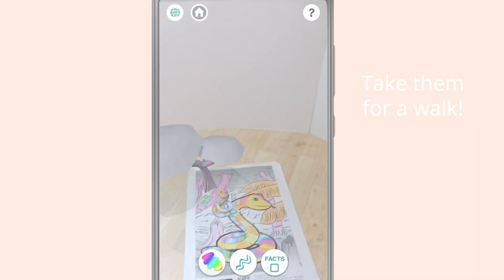Quiver Baby Animals: Snake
Quiver Baby Animals pack introduces a series of 8 cute animals and 2 game pages. There's a tiger, elephant, horse, wolf, deer and much more. The pages provide a fun & interactive way for kids to learn about the animals, and enjoy the games!